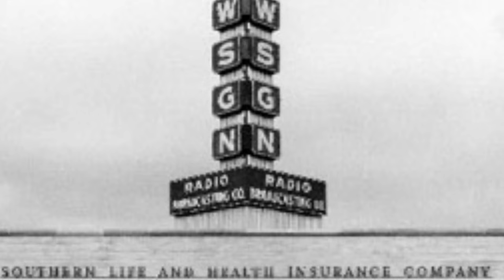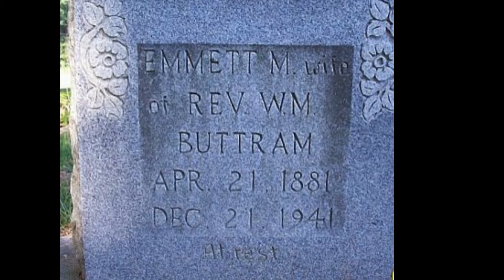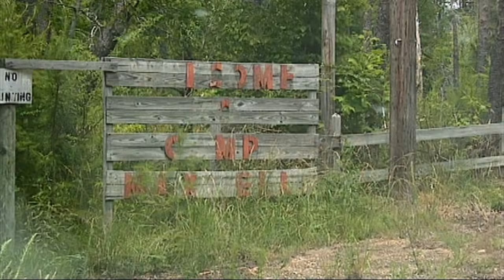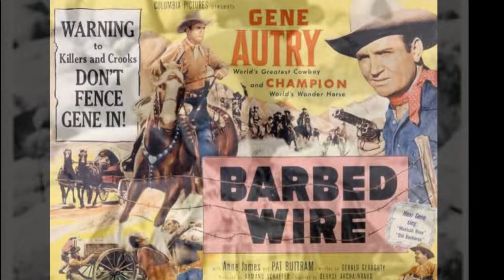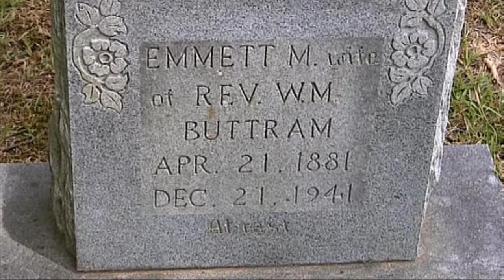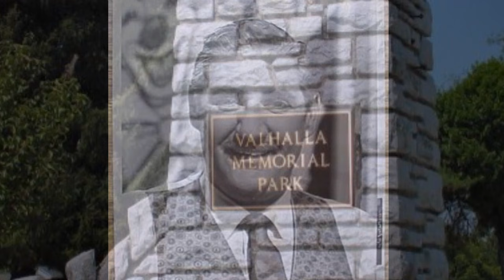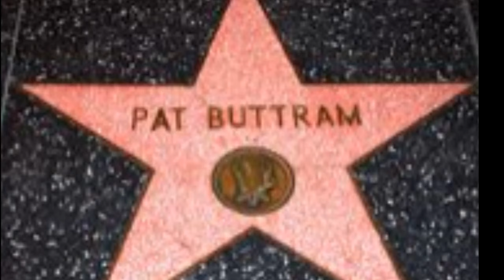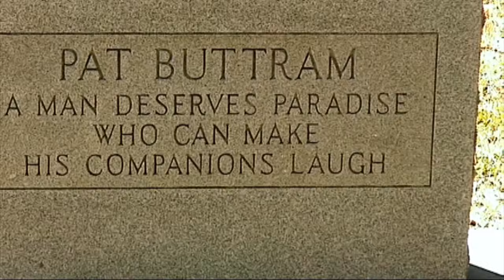Pat Buttram: Beyond Green Acres (Jerry Skinner Documentary)